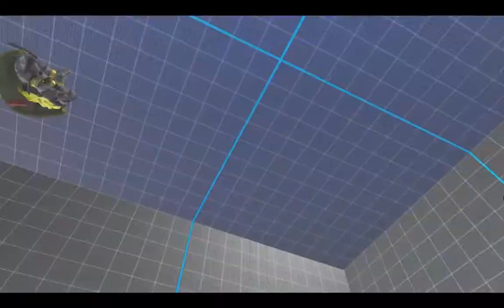【SFV】【SFRePlayer】torimesi（DHALSIM LP483391）VS Bono Bono（LAURA LP623107）【25320】